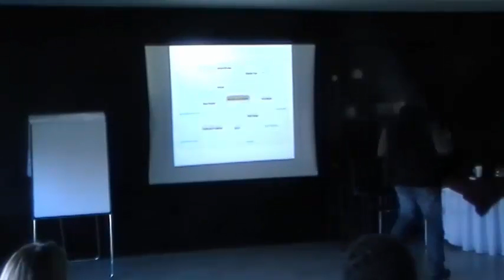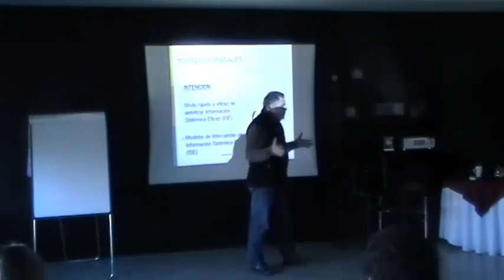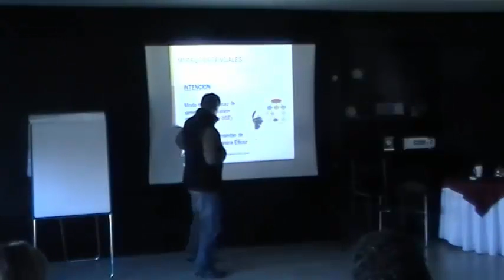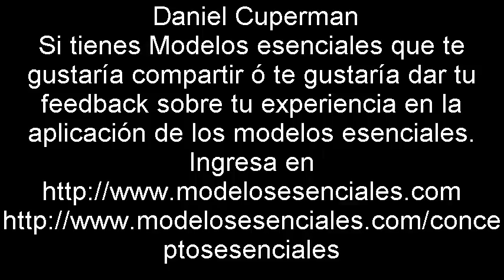Modelos Esenciales - Parte 3